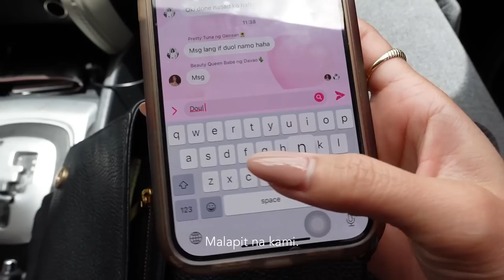[Former] FA Trio Reunion: What's our work now | Jen Barangan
[Former] FA Trio is now back! Check out what keeps us 2 years after we were retrenched at work.
LET'S BE FRIENDS!